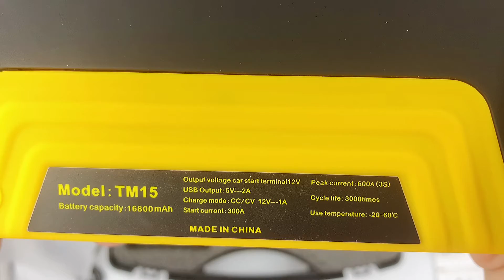Car powerbank jumpstarter high voltage with pump malaysia